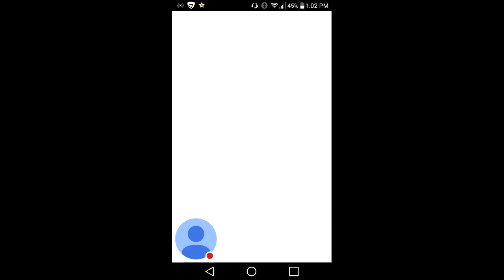My Clash Royale Stream